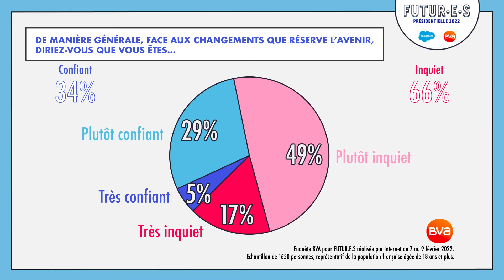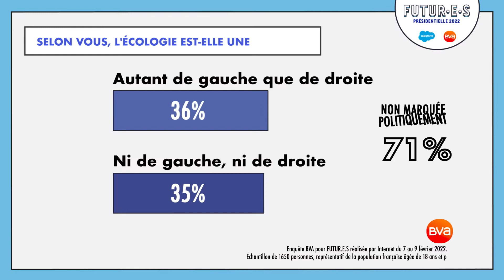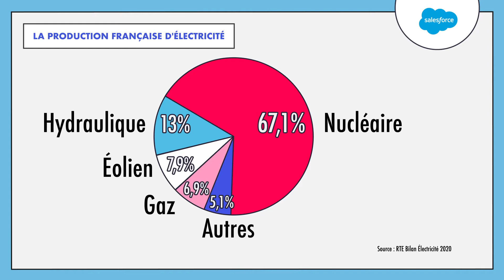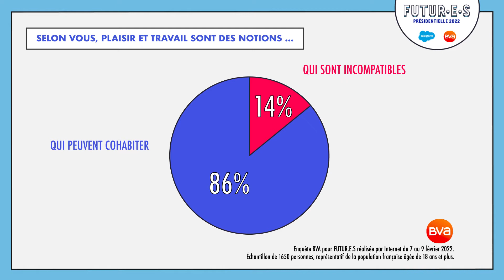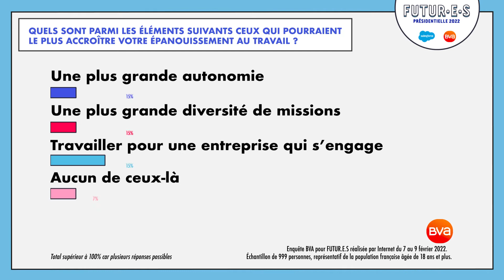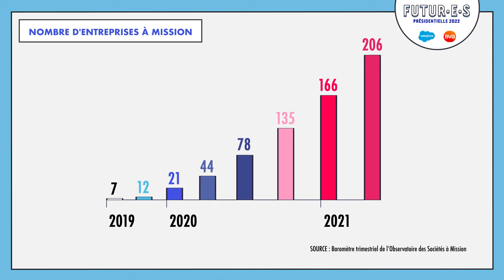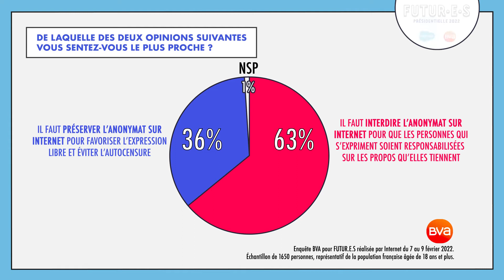Chantal Jouanno : Libérer (toutes) les Énergies | Futures Présidentielle 2022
Sénatrice de Paris, Ministre des Sports et de la Jeunesse sous Nicolas Sarkozy, mais surtout 12 fois championne de France de Karaté : la carrière de Chantal Jouanno est prolifique. Au micro de Futur·e·s, elle aborde la question de l’énergie… sous toutes ses formes ! Énergie pour produire, mais aussi l’énergie de l’entrepreneur, du travailleur, du sportif… Autant d’énergies à libérer et à mettre à profit de la France. Bienvenue dans le Futur·e·s, de Chantal Jouanno.

00:00 Introduction
00:51
03:59
29:31
53:50

👉  À propos de Salesforce : Salesforce rapproche votre entreprise de ses clients. La solution intégrée de gestion de la relation client (CRM) offre à l’ensemble de vos services (ventes, service client, marketing et e-commerce) une vue unifiée et partagée de chaque client.